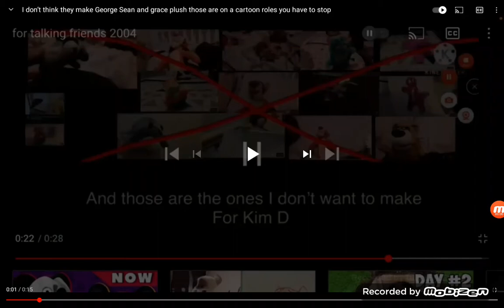It's Okay It's Just a plush toys not cartoon okay now calm down